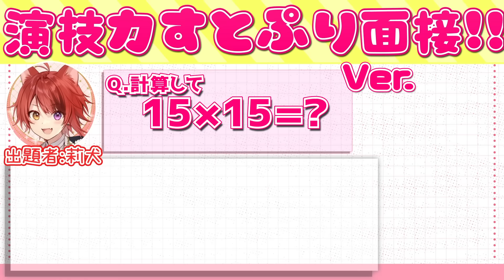演技力すとぷり面接5！！！【みんなの挑戦待ってるぞ！】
君の挑戦を待ってるぞ！✨